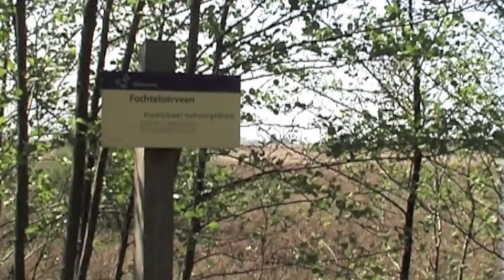Complete reportage Cougar Helikopters Fochteloërveen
Naast tal van brandweerkorpsen bestrijden onder meer twee Cougar Helikopters de veenbrand in het natuurgebied Fochteloërveen (tussen Veenhuizen en Bovensmilde). Volledige versie met al het helikopter materiaal.